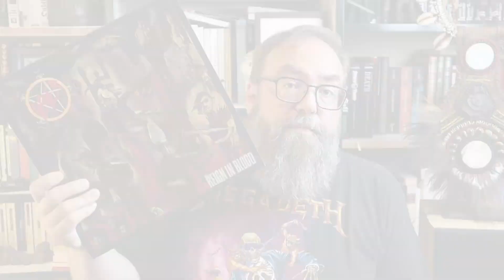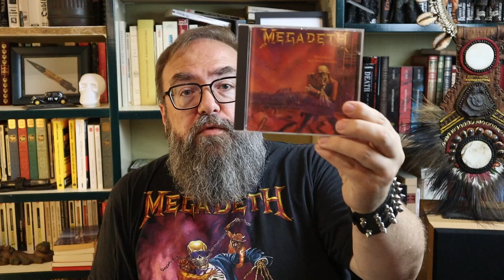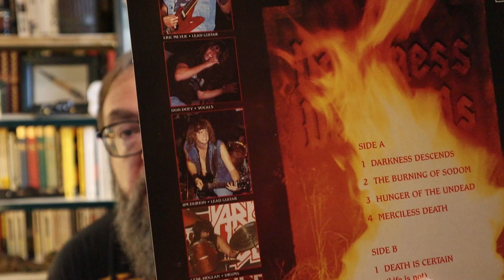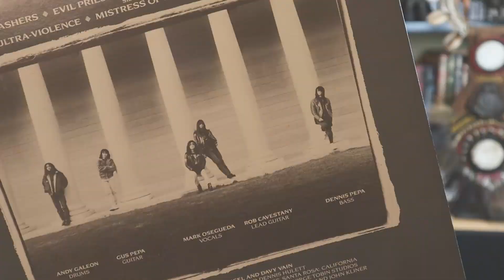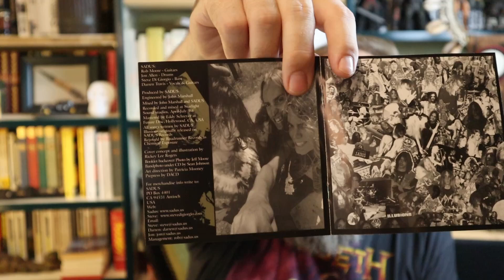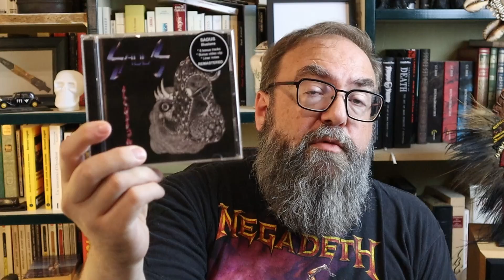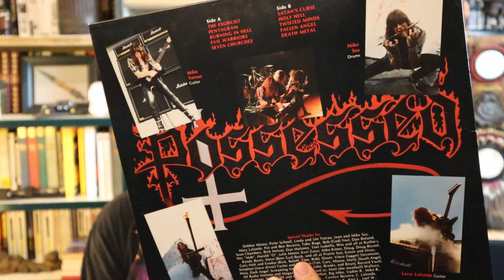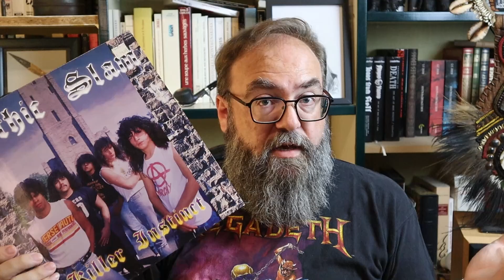Mes disques essentiels en Thrash Metal US des 80s !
Voici mes disques essentiels de Thrash américain enter 80 et 89, des classiques, des un peu moins connus, et plusieurs albums cultes manquent dans la liste !
Et vous, quels sont vos essentiels Thrash de cette époque de chez l'oncle Slam ?